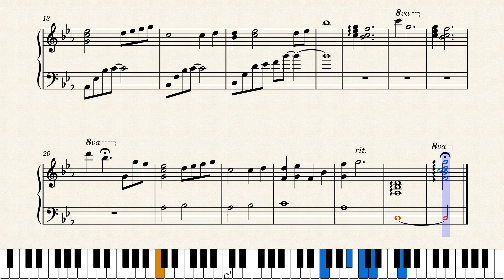Date A Live OST - Empty Nest [Piano Solo + Sheet]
No way, he is back again... Thanks for sticking around!

Original Song: Empty Nest
Composed by: Go Sakabe
Anime: Date A Live
Arrangement: MDA Piano